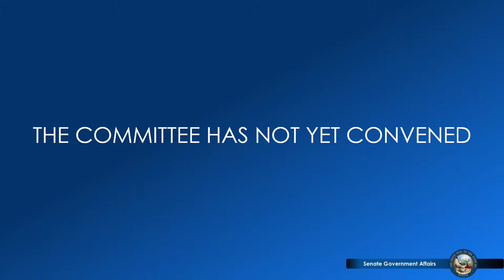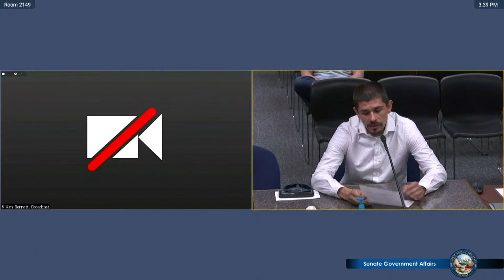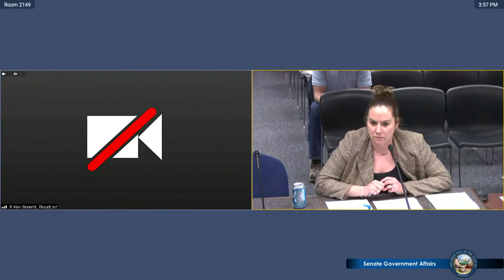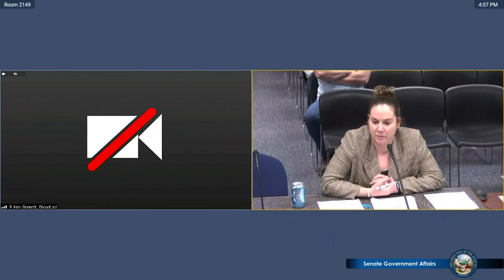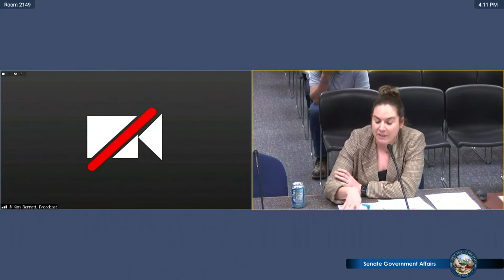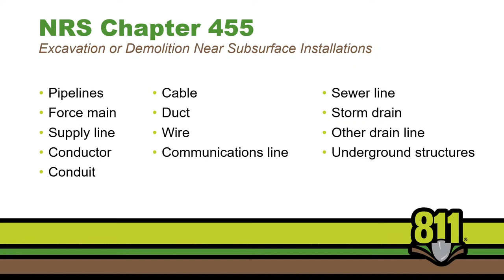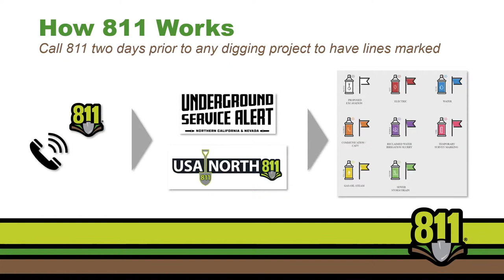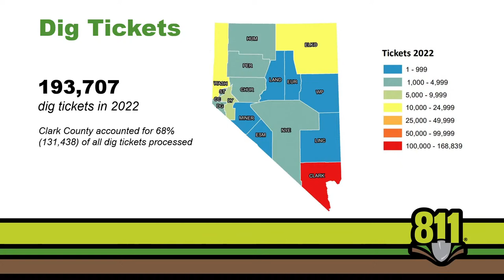5/5/2023 - Senate Committee on Government Affairs